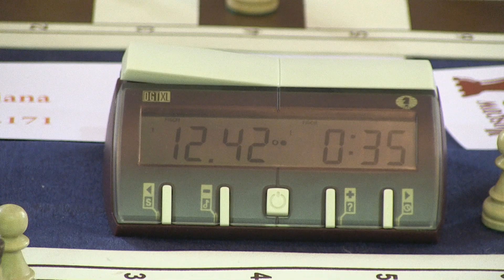Moscow open - chess festival 2013 4-tour